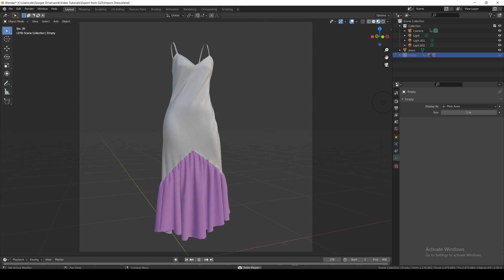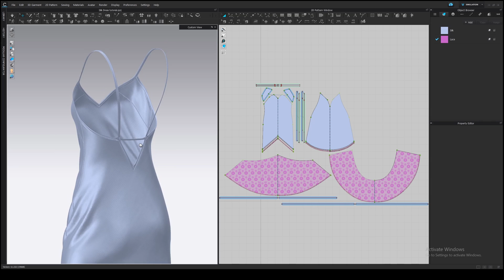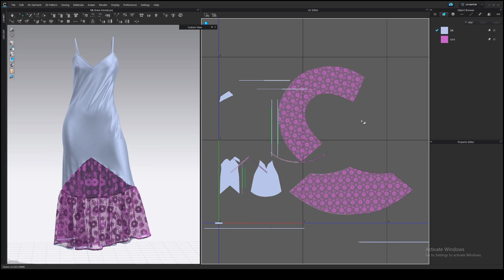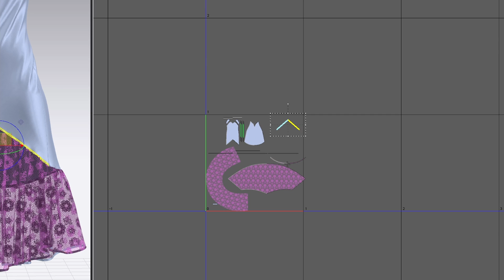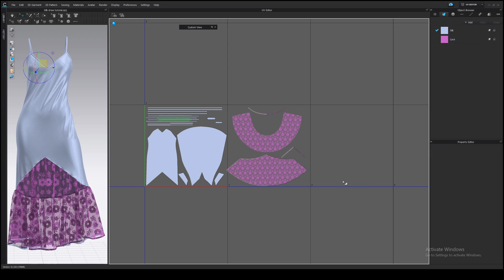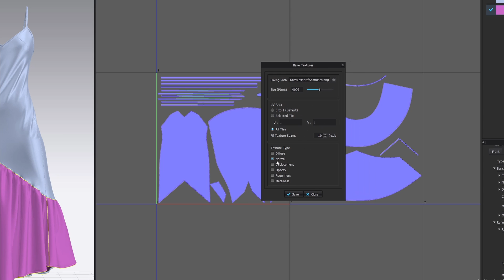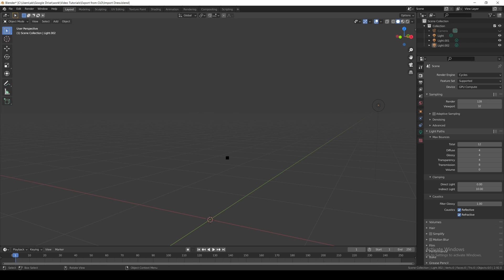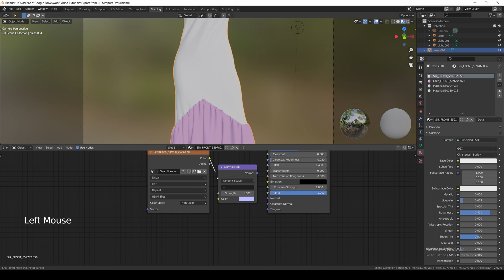CLO3D\Marvelous Designer to Blender with UV Map.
Export 3d objects from Clo3d\Marvelous designer and import to Blender.
Including:
- final preparations before export
- making the Uv map
- baking Normal Map for seamlines
- exporting in obj and fbx formats
- importing to Blender, plugging in Normal Map

______CHAPTERS______
00:00 Intro
00:41 Preparations before export
03:31 Uv Map
07:18 Bake Normal Map
08:53 Export obj and fbx
11:10 Import to Blender